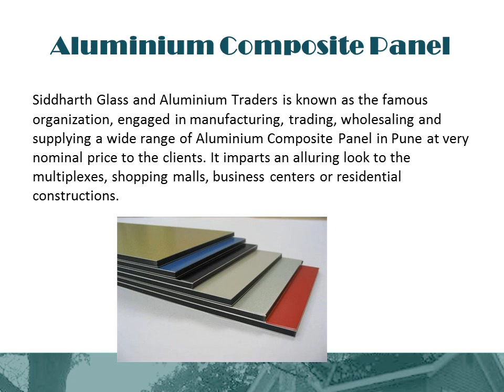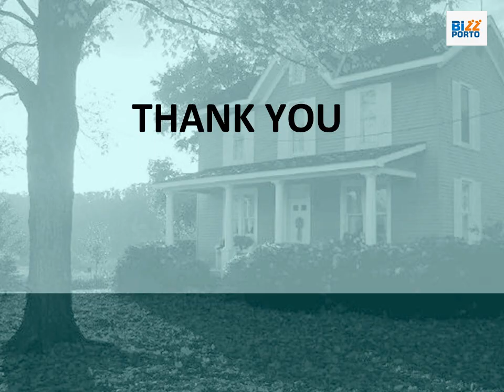Siddharth Glass and Aluminium Taders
Established in the year 2011, we, "Siddharth Glass & Aluminium Traders" are one of the recognized manufactures and suppliers of Aluminium Glass Doors & Window, Fitting, Commercial Ceilings and SS kitchen Trolleys.